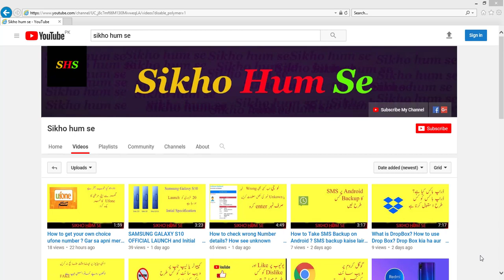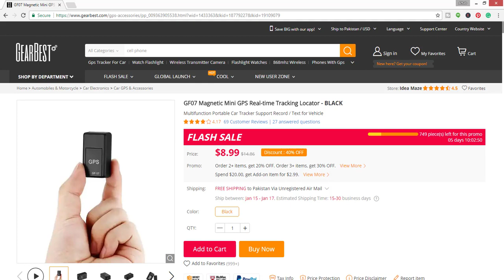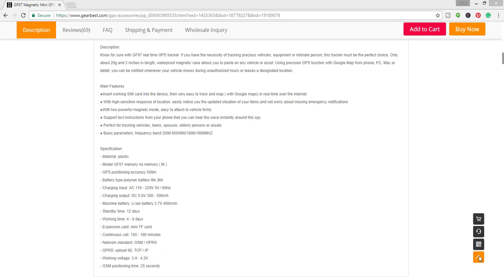Import Cheap Mini GPS tracker for vehicle - online shopping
In this video, I have explained that Mini GPS Tracker for vehicle or Mini GPS Tracker for any Device.

Mini GPS Tracker price is about 1300 Pakistani rupees, Mini GPS Tracker has 500m range

This GPS can be fitted for any vehicle, car or DEvice. This is best recommend cheap Mini GPS Tracker for the car.